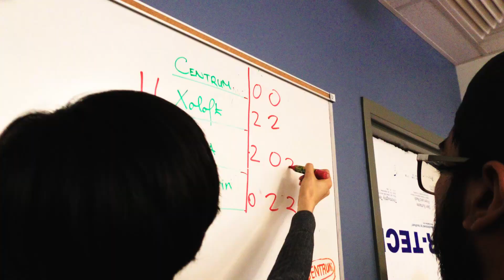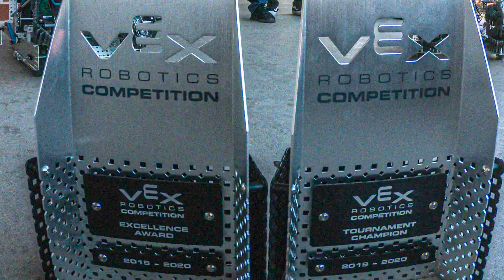Mt. SAC's World Class Robotics Teams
Mt. SAC's Robotics Club has produced many regional and even world champion teams of the years. In 2020, they have one team already qualified for the world championship in April, and a second team, currently ranked 29th best in the world, who are well on their way to securing a spot.

Directed and Produced by Robert Bledsoe